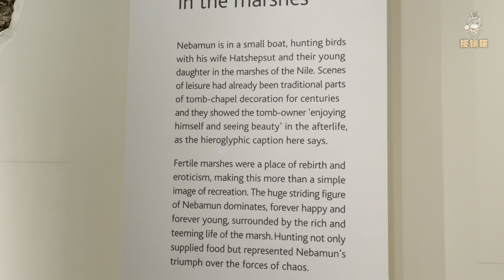博物馆解说记录短片—最早的三角形构图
大英博物馆第61展馆的内巴蒙墓室壁画除了反应了大量18王朝时期埃及的生活和社会，还有一些有趣的小细节，比如，我们可以很容易在这些壁画中看到三角形构图方法的使用，而这些壁画，远远早于任何亚述王朝的作品，所以，有些道听途说的家伙把亚述王国定义为最早的三角形构图显然是很缺乏历史知识的。【揽镜文化】